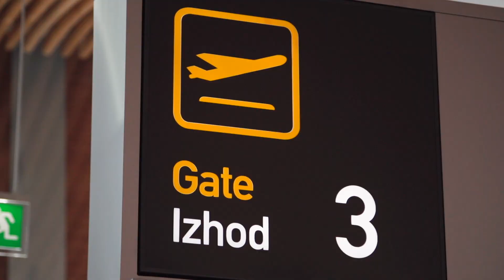Ljubljana Airport / Letalisce Jozeta Pucnika Ljubljana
Ljubljana Jože Pučnik Airport is the main Slovenian international airport, which accounts for 97% of total air traffic in Slovenia. Aerodrom Ljubljana is also an important stakeholder in the broader logistics services chain in the Alpe-Adria region. The location of the airport is ideal for developing air connections and activities related to the airline industry, as it is situated at the crossroads of traffic flows between the Pannonian Basin and the Po Valley, and the corridor from the Middle East to the European Union running through the Istanbul Strait. The airport is managed by Aerodrom Ljubljana, an environmentally and socially responsible company with more than 50 years of tradition. It has been owned by the German company Fraport since 2014.

Letališča Jožeta Pučnika Ljubljana je osrednje slovenskego mednarodnego letališče, preko katerega poteka 97 odstotkov celotnega letalskega potniškega prometa v Sloveniji. Kot pomemben deležnik je podjetje vključeno v širšo verigo logističnih storitev v regiji Alpe Adria. Lega letališča je idealna za razvoj letalskih povezav in na letalsko panogo vezanih dejavnosti, saj se nahaja na križišču prometnih tokov med Panonsko in Padsko nižino in istanbulskimi vrati prehoda iz Bližnjega vzhoda v Evropsko unijo. Z letališčem upravlja Aerodrom Ljubljana, okoljsko in družbeno odgovorno podjetje z več kot 50-letno tradicijo, ki je od leta 2014 naprej v lasti nemškega Fraporta.